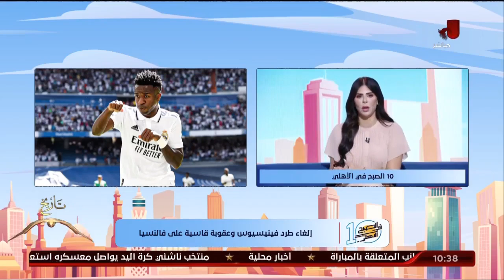الحلقة الكاملة | 10 الصبح في الأهلي مع كريم كوجوك ونهاوند سري | 24-5-2023